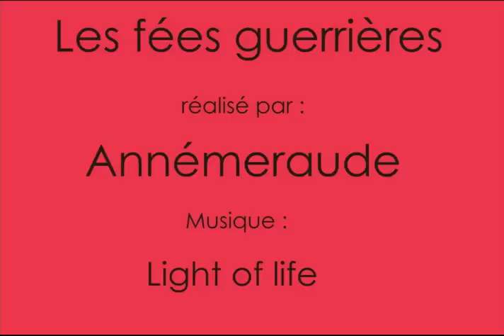Les fées guerrières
Les fées guerrières défendent la nature et les êtres opprimés...